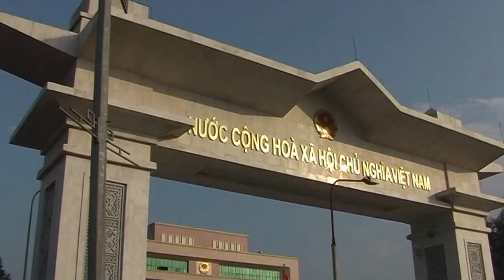dag 12-14: Sapa - Tavan -Coq Ly - Hanoi 20-22/10/2014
This video clip is part of the album "Vietnam"
The clips give a day per day description of a trip around in Vietnam in 2014. Other travel around trips are shown on our